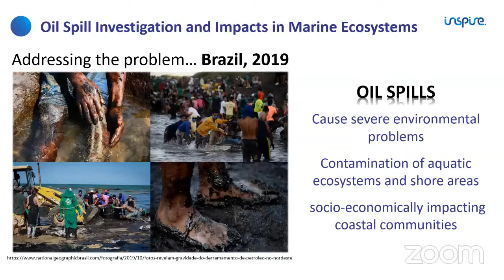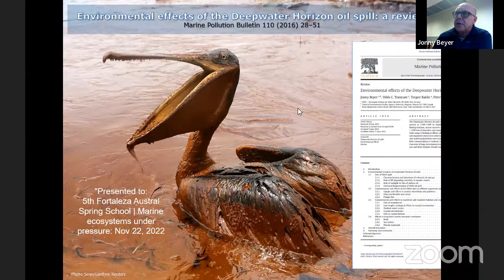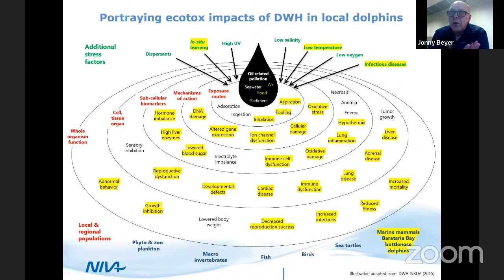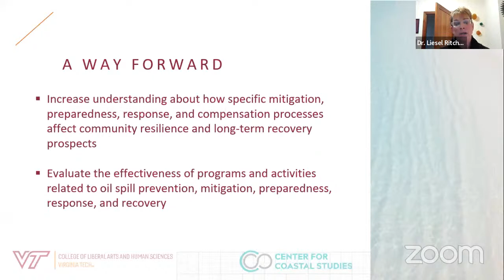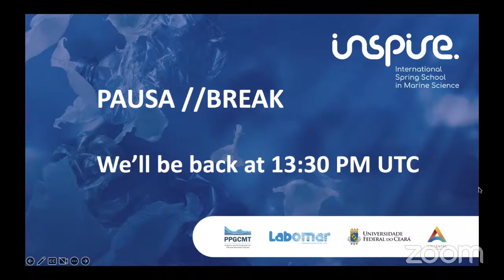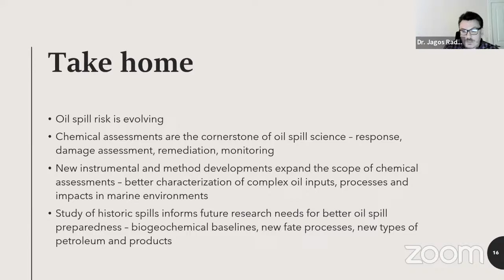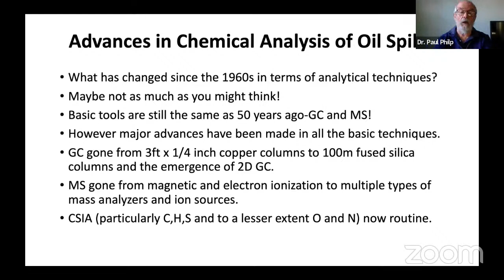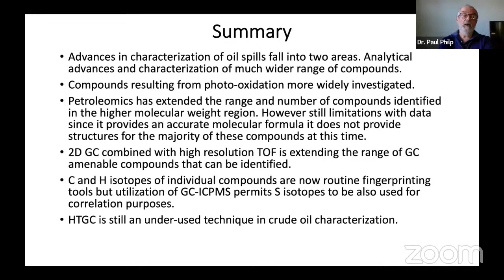5th Fortaleza Austral Spring School | Day 2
5th Fortaleza Austral Spring School | Marine ecosystems under pressure: current issues and future challenges in pollution science

Fortaleza, Brazil

Free hybrid Training Course

The 5 th Fortaleza Austral Spring School is a free international training course, organized in response to the need for a better understanding of the impact of pollution in marine ecosystems and coastal communities.

The course will present a comprehensive overview of the problem and provide best practices and harmonized methodologies for developing research to quantify and assess the level of pollution as a response to incidents and disasters. The event is organized by the Postgraduate Program in Tropical Marine Sciences (PPGCMT) together with The Institute of Marine Sciences - Federal University of Ceará (LABOMAR-UFC), Brazil, with the collaboration of the Atlantic International Research Centre (AIR Centre) and other postgraduate programs.

Two main topics will be the focus of the school:
Day 1: Fate and Impact of plastics in Marine Ecosystems. From the land to the sea
Day 2: Oil Spill Investigation and Impacts in Marine Ecosystems